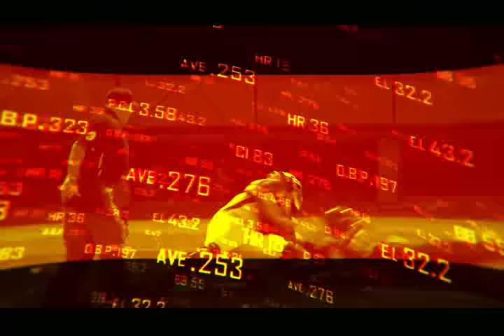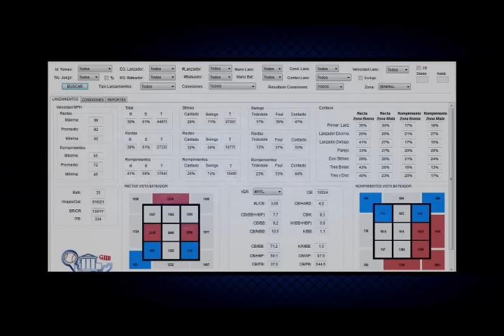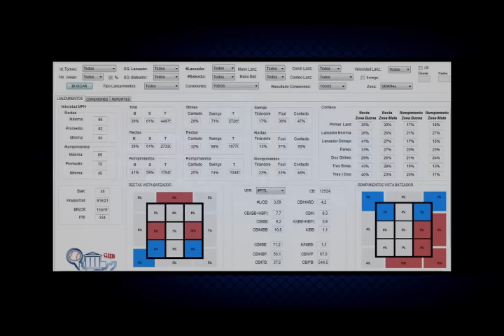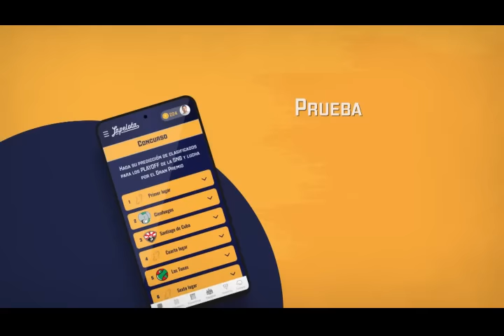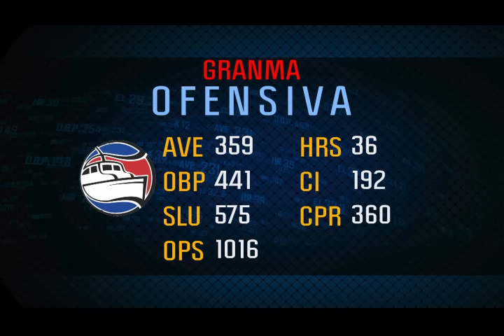Bola Viva / Proyecto Strike Zone..Serie Nacional..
⚾Bola Viva tras los pasos de la Serie cuando vamos cerrando el primer tercio de contienda y los equipos sufren importantes bajas por temas de contrato que aumentan el nivel de reto por la victoria en cada salida

🔥 ¿Tendremos una Serie más pareja al cierre de abril con la salida de varios de los mejores peloteros en diferentes selecciones?

👏Hoy como invitado llega Ricardo Eizmendiz, Jefe del Departamento de Inteligencia del béisbol cubano, para hablarnos del proyecto strike zone y como sus datos son encauzados en la Superación de la pelota Nacional

👉🏽Tendremos exclusiva con
💥Alfredo Quintana(Subdirector Centro Investigaciones Del Deporte Cubano)
💥Dany Miranda (Director Ciego de Ávila)

👉🏽Y más del Béisbol, Cuba🇨🇺
        🔥Bola Viva CVI🔥
✔Martes: 18:30pm y 22:30pm
✔Miércoles: 4:30(am) y 10:30 (am)

👉🏽Tele Rebelde:
✔Martes 5:30pm (Cdo hay béisbol)
✔martes 6:30pm (Cdo No Hay)
✔Miércoles 9:05am (Retransmisión)